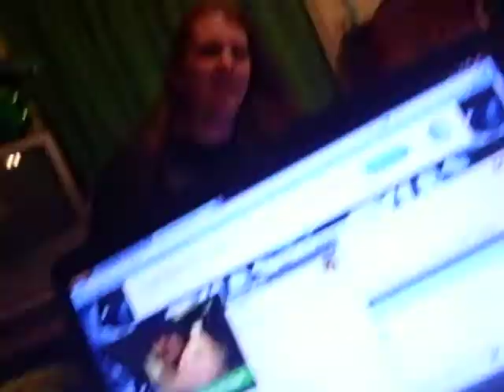she's so weird but I love her...